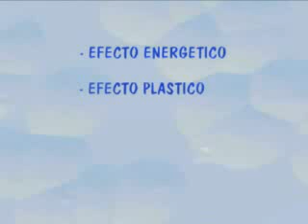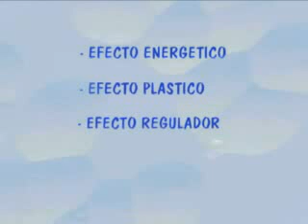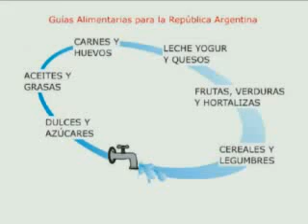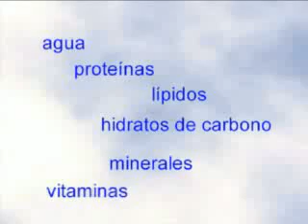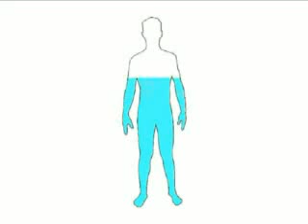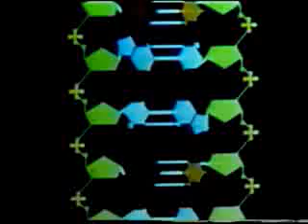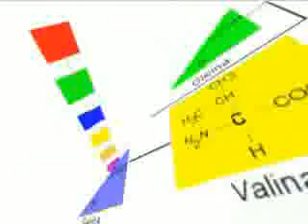Microbiología de los Alimentos Parte 1